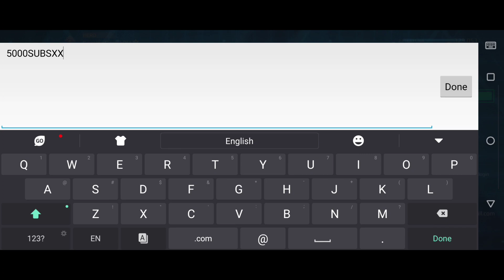Modern Warships: Free GOLD Promo Code..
Modern Warships: Sea Battle Online - is a warship Shooting PvP game developed by ARTSTORM FZE.